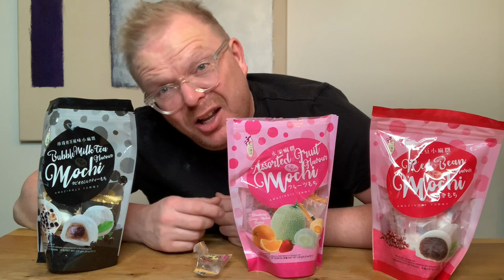Review Mochi's (smerigste snoep van de wereld)